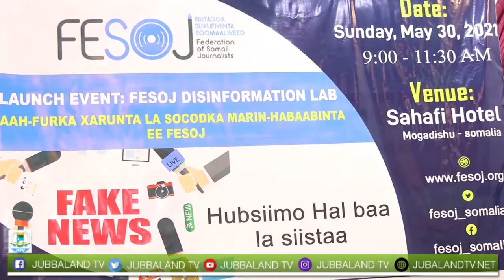Mas’uliyin ka tirsan D/F/Somaliya oo ka qayb galay munasabada dahfurka la socodka & marin hababinta.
Mas’uuliyiin ka tirsan Dowladda Federaalka ah ee Soomaaliya ayaa ka qayb galay munaasabad lagu daah-furayey xarunta la socodka marin habaabinta ee ururka isu-taga warbaahinta Soomaaliyeed.